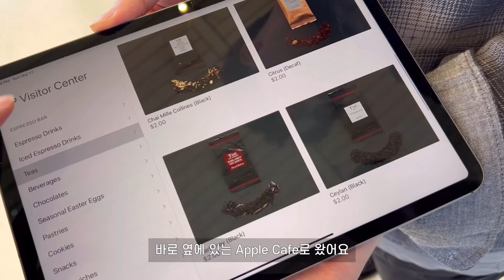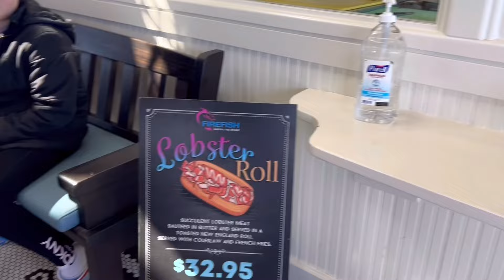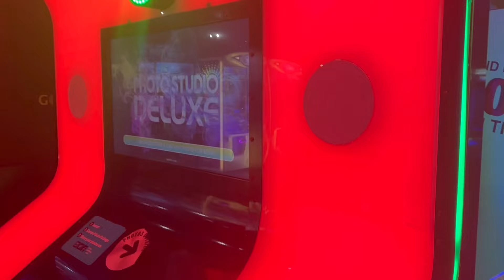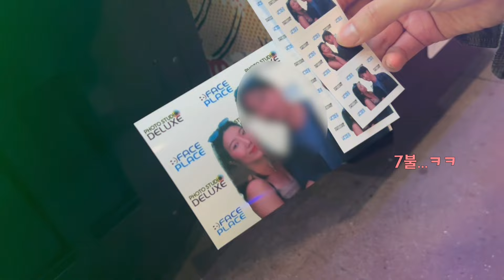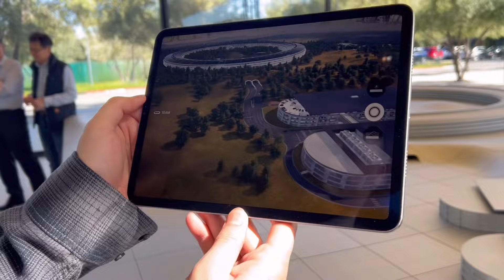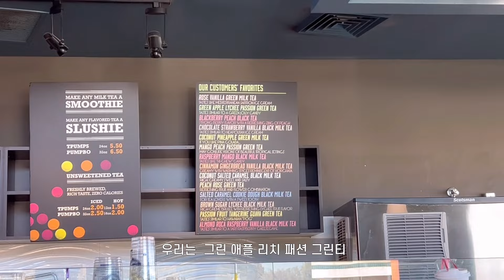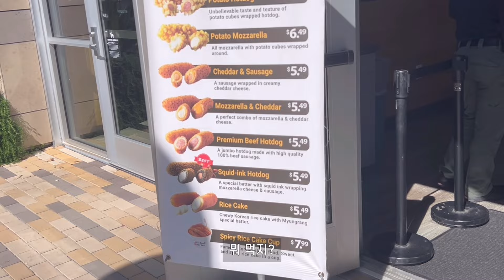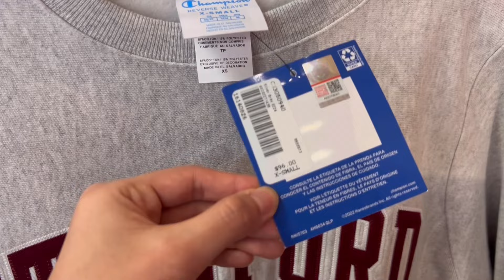33ㅣ🇺🇸ㅣ샌프란여행 vlogㅣ스탠포드 대학교(학식, 굿즈, 기숙사), 애플 파크 본사(visitor center), 산타크루즈, 인앤아웃버거, 명랑핫도그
안녕하세요
여미콩입니다🙇‍♀️

오늘은 저번 달에 다녀온 샌프란 영상으로 찾아왔어요!이모가 팔로알토에 사셔서 이모도 뵐 겸 며칠 여행하다 왔습니당~
간김에 친구들도 만나고 좋은 곳들도 많이 들렸으니 끝까지 시청해주세요 :)
구독🤏과 좋아요👍도 잊지말아주세요

Instagramㅣ@xoxo_yumin